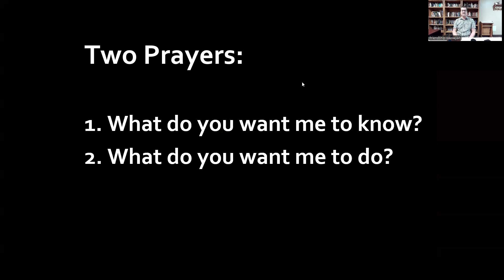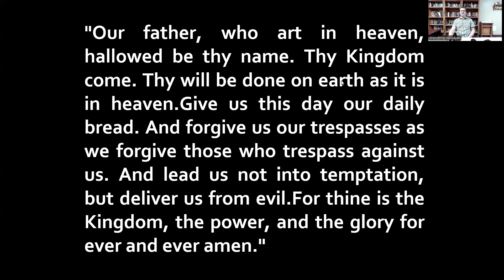Wednesday Evening Prayer 9182024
Wednesday Evening Prayer until 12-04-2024